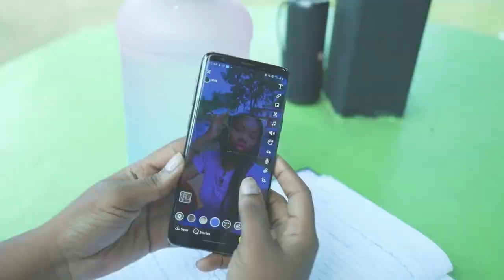Denisha Mitchell - No Guidance Official Video (3rd Place Winner in the 2023 CYC 17-19 Category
ECCB/RSS-ARU Creative Youth Competition Results (Age 17 - 19 Category)

18-year-old Denisha Mitchell of the T A Marryshow Community College in Grenada placed 3rd in the highly competitive ECCB/RSS-ARU Creative Youth Songwriting Competition 2023. She wrote on the topic "Social Media". Her song is titled: No Guidance.